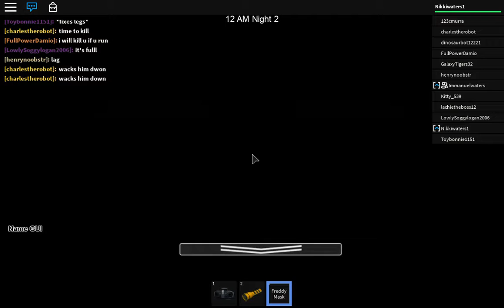A Trip To Freddy Fazbear's